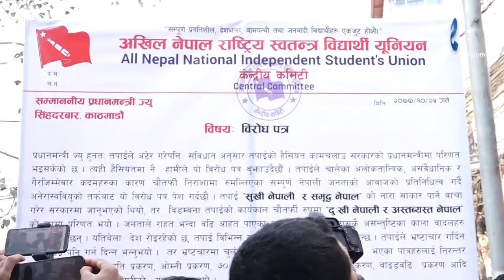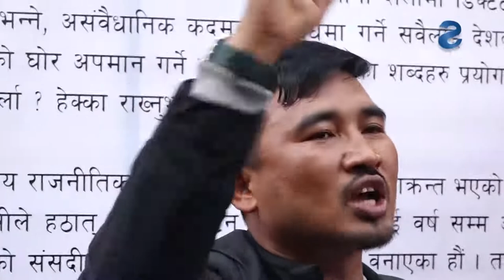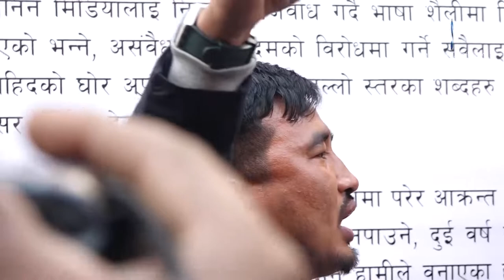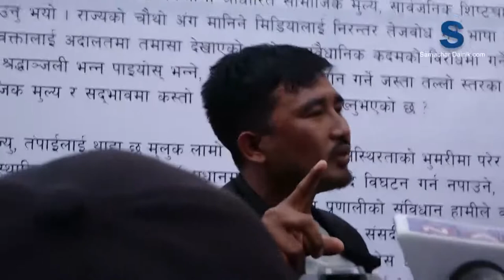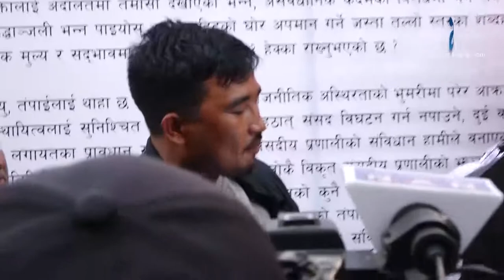प्रतिनिधिसभा विघटनविरुद्ध नेकपा प्रचण्ड–नेपाल पक्ष निकट अनेरास्ववियूले सिंहदरबार घेराउ